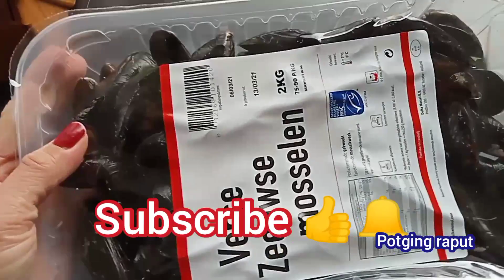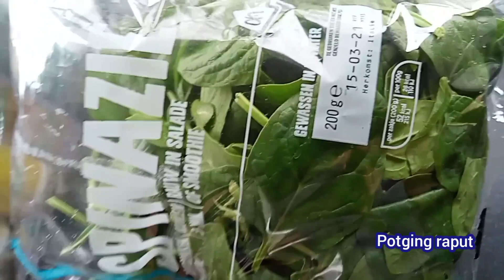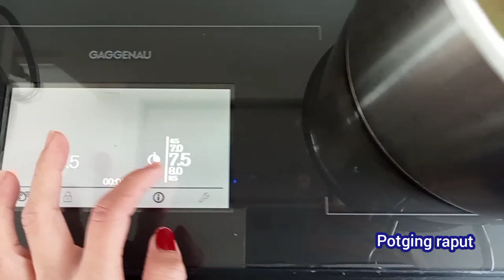cooking mussels?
mussels 2k
ginger
onion
garlic
celery leaves
spinazie
salt
water 1cup